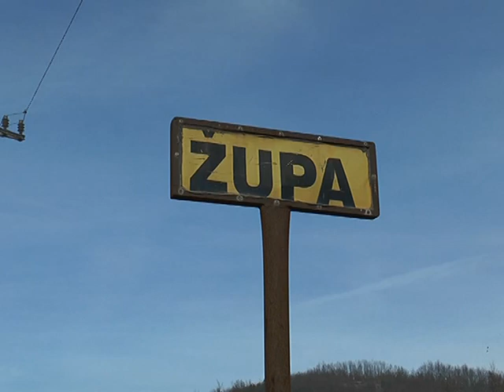Muke stanovnika sela Župa u Tutinu